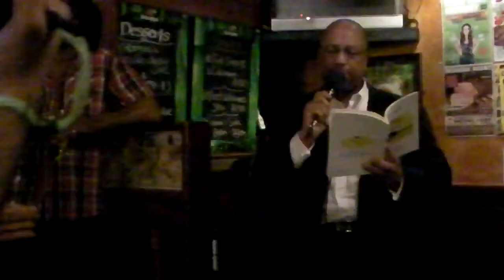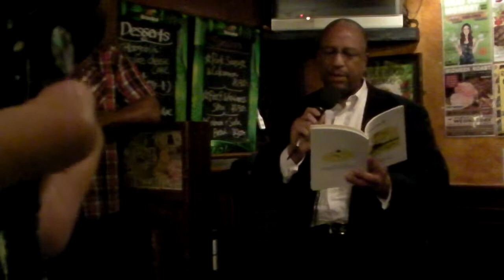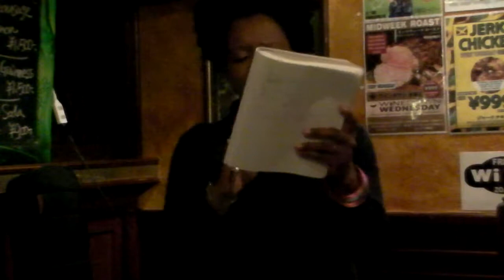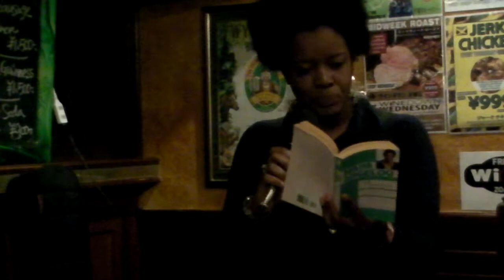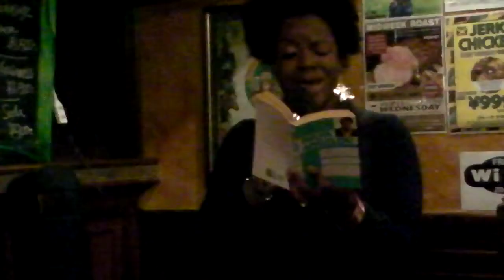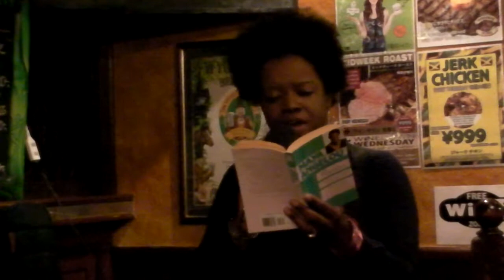Writers' Bloc, Tokyo's readings at "Still I Rise 2015"